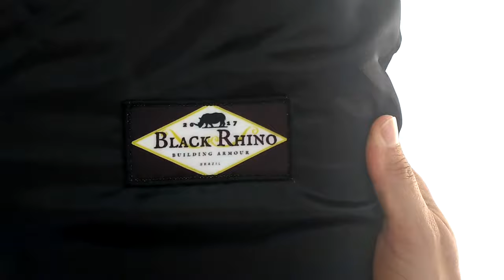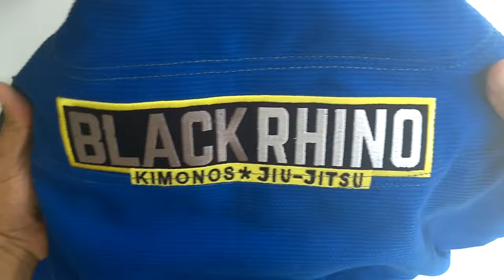Review Kimono Importado: Black Rhino Brazil / gi / Shoyoroll/ Tatami/ Ground Game...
Black Rhino Brazil Brand / BLUE gi 550gsm Pearl weave! Very Nice gi - this is a especial edition "Constrictor Team" a brazilian Jiu jitsu Team.
Kimono importado de jiu jitsu Black Rhino Brazil